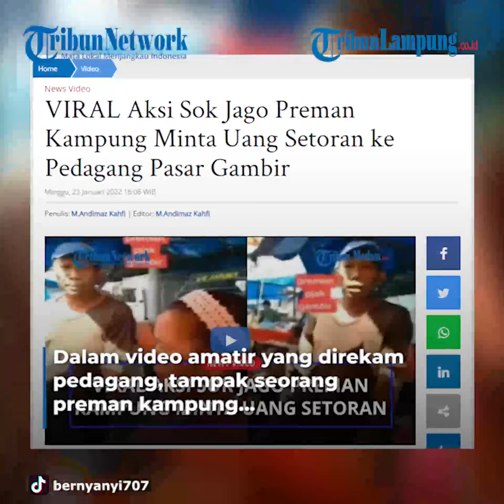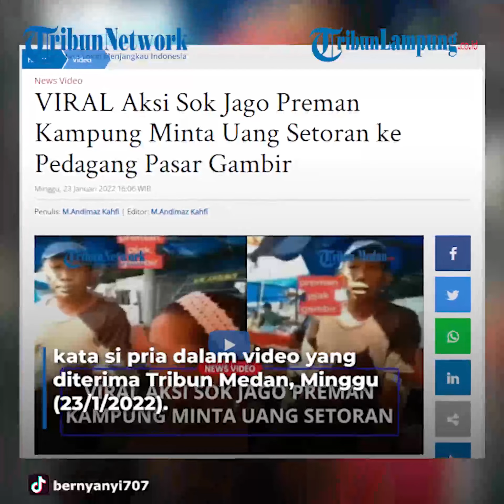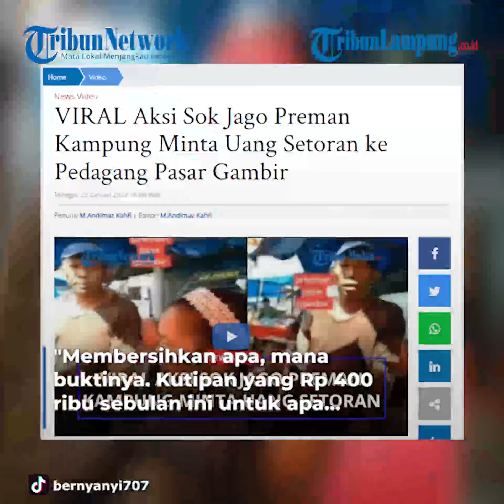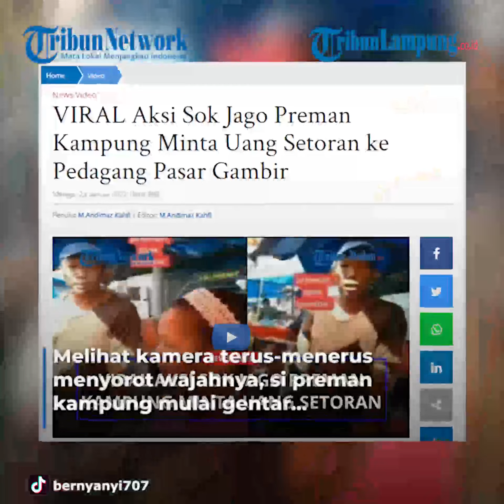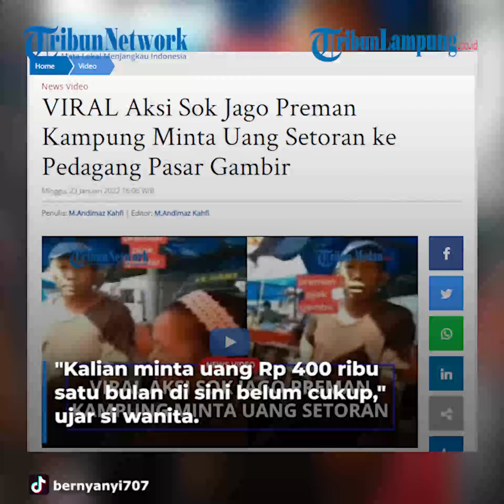VIRAL Aksi Sok Jago Preman Kampung Minta Uang Setoran ke Pedagang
TRIBUNLAMPUNG - Viral aksi sok jago preman kampung minta uang setoran ke pedagang di Pasar Gambir Tembung, Kecamatan Percut Seituan, Kota Medan. Dalam video amatir yang direkam pedagang, tampak seorang preman kampung mendatangi sebuah kios pedagang di Pasar Gambir Tembung. Pria yang mengaku sebagai pemuda setempat itu, meminta uang upeti kepada para pedagang agar jualannya tidak diusik. Seorang pedagang lalu tidak terima dengan aksi sok jago si preman kampung yang tanpa angin tanpa hujan tiba-tiba datang meminta uang preman. "Jadi gini dulu bang, ini kutipan preman atau apa dulu kutanya sama abang," kata si pria dalam video yang diterima Tribun Medan, Minggu (23/1/2022). "Ini kutipan anu, aaa apa pemuda setempat," kata si preman terbata-bata. "Minta kutipan kok maksa," kata wanita dalam video. "Pemuda apa bang, kutanya abang dulu," katanya.
"Aku pemuda setempat membersihkan di sini," ujar si preman.